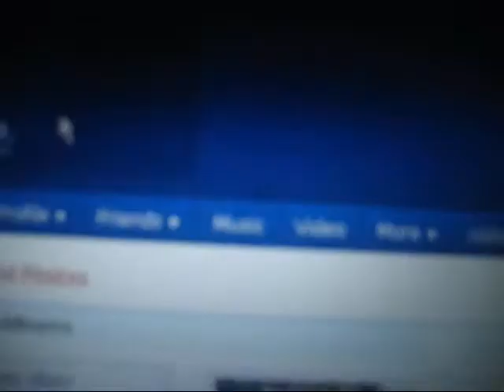nick the manwhore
this video is more like an insider, so you may not understand it .so this video was suppose to be made with the asian krew, but last minute plans were brought up, so now, this video was made by amy and tiffany. madalyn and tho !! we love you ! anyways, yup. decided to talk about manwhores in general, but decided to just stay specific and stick with nick :]